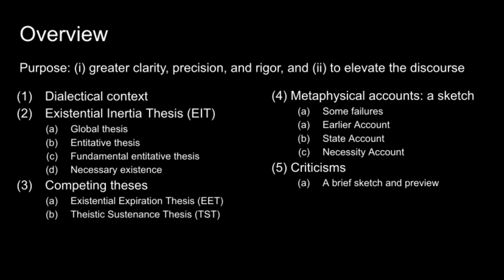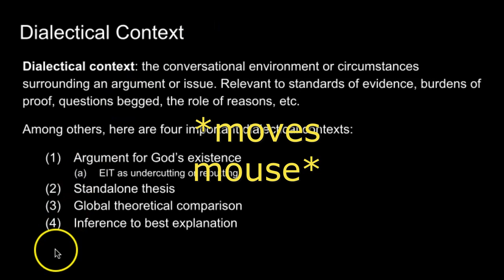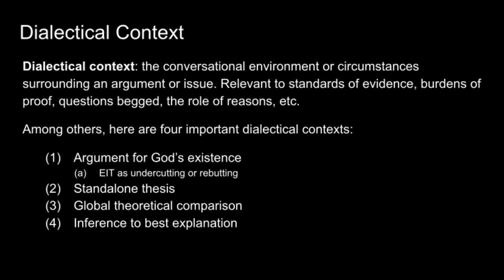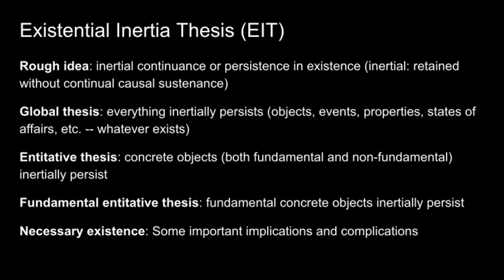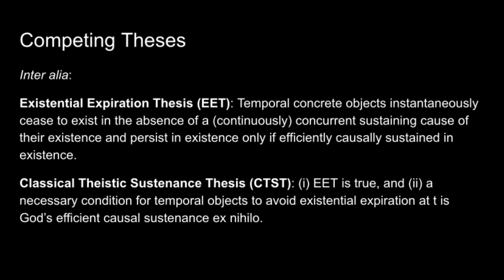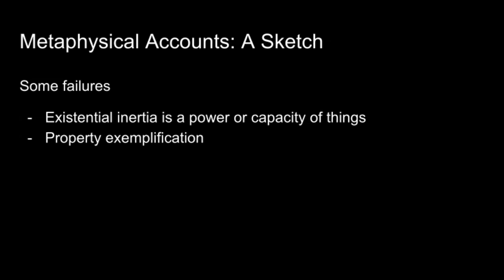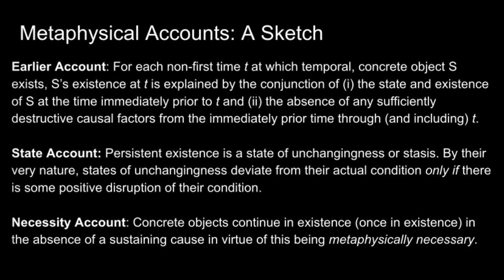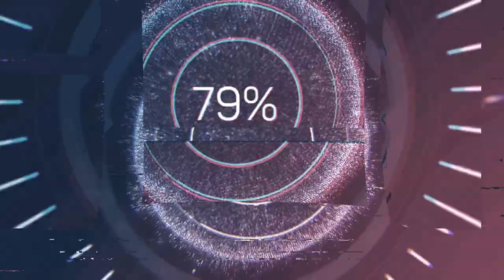Existential Inertia: A User's Guide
What is existential inertia? What are some metaphysical accounts of existential inertia? And where should you go to learn further about it? Buckle up for discussion of these questions and more.